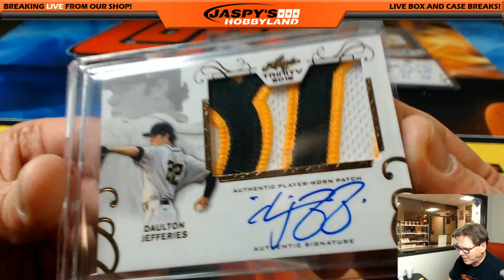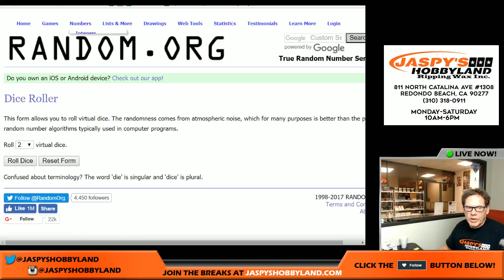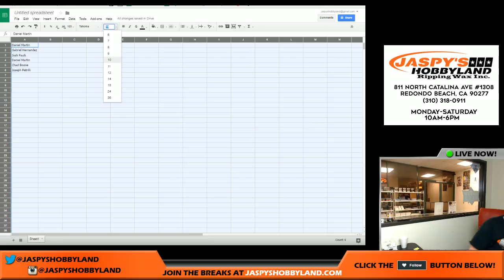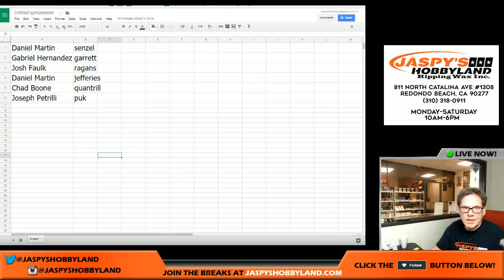3 6 17 2016 Leaf Trinity Baseball 1 Box Random Hit #17